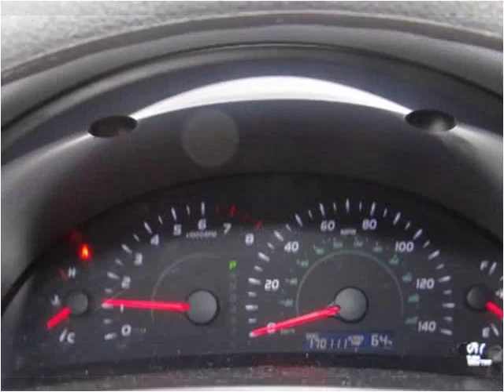2007 Toyota Camry Used Cars Nixa MO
This 2007 Toyota Camry is available from Lipscomb Auto Group.